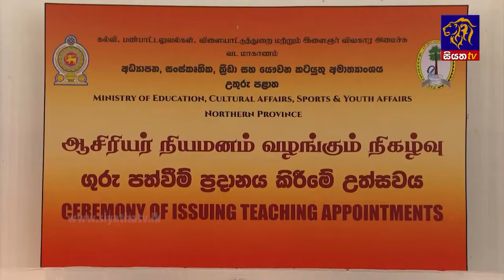Siyatha News | 06.00 AM | 27 - 05 - 2024